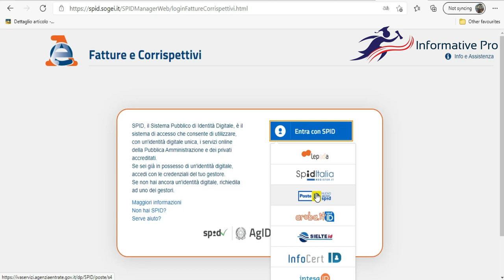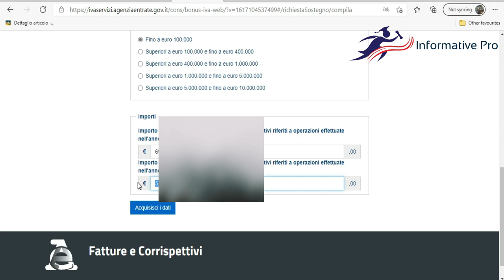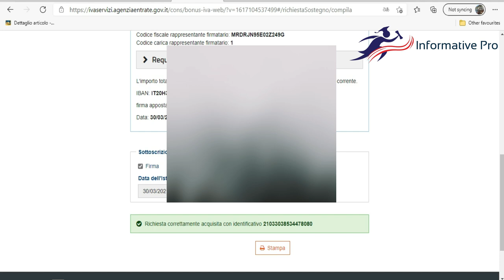Fondo a Perduto জন্য কিভাবে নিজে নিজে আবেদন করবেন